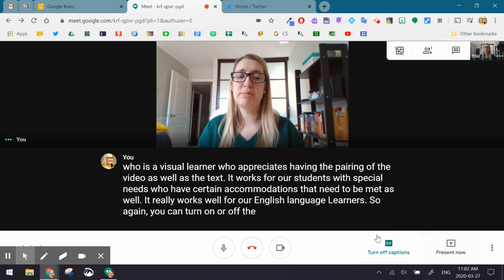ocsbHowTo Use Captions in Meet